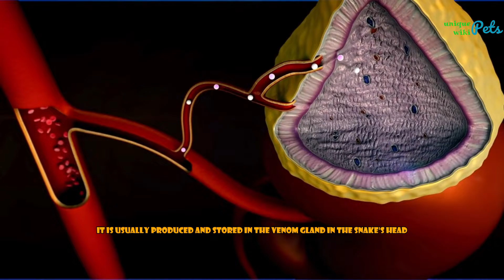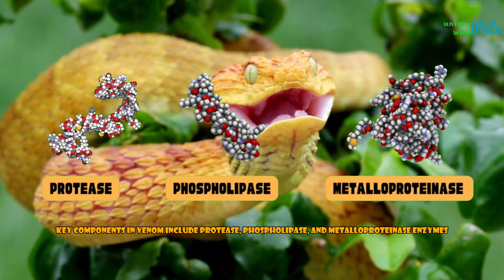Exploring the World of Vipera Snakes: Characteristics, Biology and Diversity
Walk around the world of Vipera snakes! Discover the unique characteristics, unique biology and amazing diversity of these snakes. Let's learn together about the mysterious and fascinating world of Vipera snakes in this video!
This is UniquePetsWiki's YouTube channel.
In the following, I will share some videos of my pets and some background information about keeping animals as pets.
This is a community we created for the purpose of learning about and caring for different animals. Based on the science from veterinarians and the experiences other pet owners have shared with us.